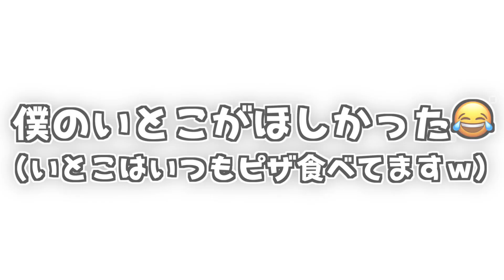【アメリカ １ヶ月生活】ナイトルーティーン🌟夜に巨大ピザｗｗ【Night routine】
〜海外生活編〜
宿泊先は僕のいとこ（弟）のお家に泊めさせてもらってます🌟

素材提供
PIXTA

楽曲提供
UUUMUSIC
Music is VFR
DOVA-SYNDROME